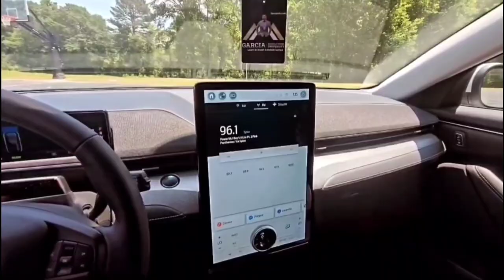Mobile Home Confession In Cars - Episode 2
Mobile Home Investing Confessions in Cars
episode #2

J Garcia's "Mobile Home Investing Confessions in Cars" is a one-of-a-kind YouTube show that breaks down the intricacies of mobile home investing.

J Garcia, an experienced mobile home investor and self-made entrepreneur, leverages his years of experience to unpack the mobile home industry. Filming in different car adds a relatable, down-to-earth vibe that resonates with the audience, giving the show a relaxed atmosphere that makes financial education more approachable. The unconventional setting dispels the stereotypes around investment chat shows, bringing a breath of fresh air to the realm of YouTube finance content.

Each episode features J Garcia cruising in a different car, delving into various facets of mobile home investment and raw unedited footage.

The show's format often includes interviews with other successful mobile home investors, market analysts, and legal experts. These interviews are done in a relaxed 'car chat' manner, adding an element of casual dialogue that gives viewers insights into the real-world experiences of seasoned professionals.

"Mobile Home Investing Confessions in Cars" makes learning about this niche investment sector enjoyable and practical. It does an excellent job of demystifying complex financial concepts and shows viewers that they too can venture into mobile home investing. The show's success lies in its ability to blend entertainment and education, with J Garcia's engaging personality making every episode a fun ride.

In summary, "Mobile Home Investing Confessions in Cars" is a revolutionary YouTube show that turns the conversation about mobile home investment on its head. It takes viewers on a literal and metaphorical journey through the world of mobile home investing, making it an informative, raw insight and entertaining watch for anyone interested in alternative investment opportunities.

Garciamhu.com